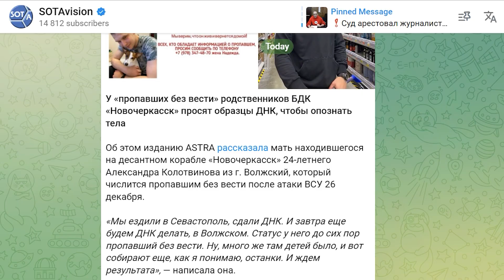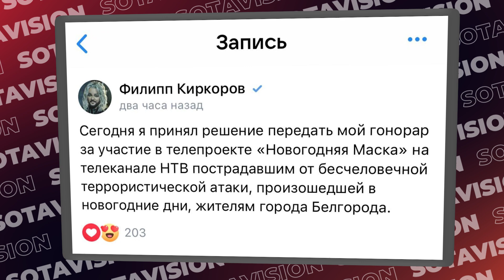«Рэперу VACIO вручили повестку и арестовали на 10 суток» А что случилось? Главное за 8 января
У родственников «пропавших без вести» с БДК «Новочеркасск» просят образцы ДНК, чтобы опознать тела. Об этом изданию ASTRA рассказала мать находившегося на десантном корабле «Новочеркасск» 24-летнего Александра, который числится пропавшим без вести после атаки ВСУ 26 декабря. Церемоний прощания с погибшими моряками, по ее словам, еще не было.
Дончанка рассказала, как на ее семью напали и увезли отца в неизвестном направлении. Отца девушки, бывшего военнослужащего, остановили по дороге к больнице, куда его везли с повторным инсультом. Неизвестные люди в камуфляже мужчину избили и увезли в неизвестном направлении. Женщина уже написала заявления в МВД и прокуратуру.
Денис Пушилин, «глава "ДНР"», назвал Одессу и Николаев «русскими городами» и призвал к их освобождению. Несмотря на регулярные заявления прессы о том, что Россия готова к переговорам и заморозке линии фронта, ранее подобные мысли высказывал Дмитрий Медведев, а еще раньше — сам президент России Владимир Путин.
Арестованного рэпера «в носке» VACIO доставили в военкомат и вручили ему повестку. 7 января член ОНК Алексей Лобарев с коллегой проинспектировали московский спецприемник, в котором находится Николай «VACIO» Васильев. Рэпер рассказал правозащитнику, что после 15 суток ареста его отвезли в военкомат у метро «Белорусская». Там ему вручили повестку на 9 января, а затем отвезли в полицию — якобы для «профбеседы». После этой профбеседы Васильева отвезли в суд, где арестовали на 10 суток за мелкое хулиганство.
Признанное «иноагентом» экологическое издание «Кедр» закрылось после угроз героям публикаций. «"Кедр" закрыт с начала года из-за того, что людям, которые давали нам комментарии, стали поступать угрозы иноагентством, в том числе от небезызвестной "Анны Коробковой". Мы не можем подставлять спикеров», — прокомментировал ситуацию главред издания Иван Жилин. За почти два года «СВО» профессиональная доносчица Анна Коробкова написала уже более полутора тысяч доносов на антивоенных активистов и медиа.
Филипп Киркоров заявил, что собирается передать свой гонорар за участие в новогоднем шоу на НТВ  «пострадавшим от бесчеловечной террористической атаки» в Белгородской области.
В 2023 году в России заблокировано 70 тыс. интернет-ресурсов с «фейками» о ВС РФ и органах власти. В Генпрокуратуре заявили: «Главной целью недружественных государств и их пропагандистов остается дискредитация действий Вооруженных сил Российской Федерации в специальной военной операции и органов власти страны, а в преддверии осенних выборов усилился поток информации о якобы нарушениях, допускаемых в ходе выборов всех уровней».
В предвыборном штабе Путина заявили о более 1,3 млн собранных подписей в поддержку его самовыдвижения. Подписи из 58 регионов России в поддержку кандидата в президенты РФ Владимира Путина поступили в его Центральный избирательный штаб, сообщила сопредседатель штаба Марина Лысенко.
Хабаровские активисты стали устраивать «внезапные» митинги в разных случайных местах города. После регулярных задержаний протестующих на Комсомольской площади Хабаровска активисты стали собираться в разных местах. Каждый день новогодних праздников активисты меняют свое местоположение. Если раньше на одну пожилую женщину в центре города приходилось по двое силовиков, то сейчас активисты успевают выполнить свой гражданский долг до приезда полицейских.